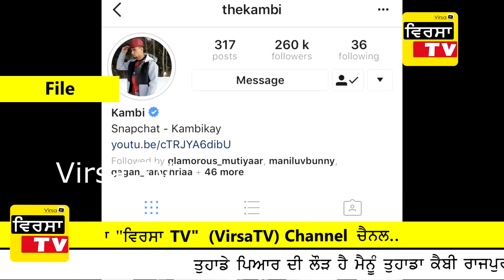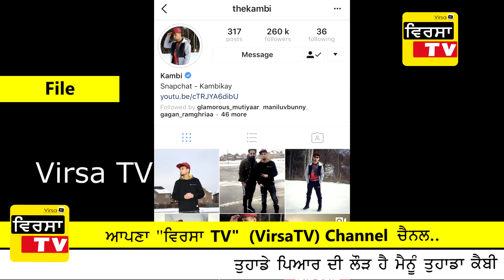ਤਾਜੀ ਵੱਡੀ ਖ਼ਬਰ - Kambi Rajpuria Da New Song Karo support